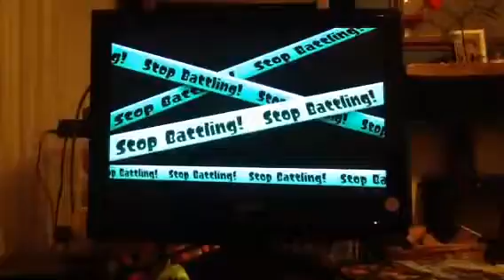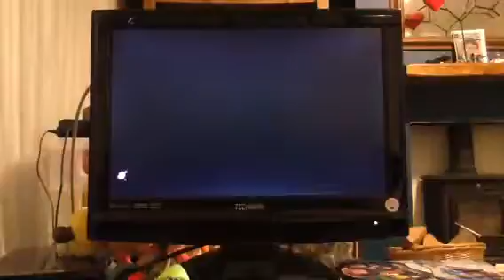Splatoon- the every weapon challenge part 10